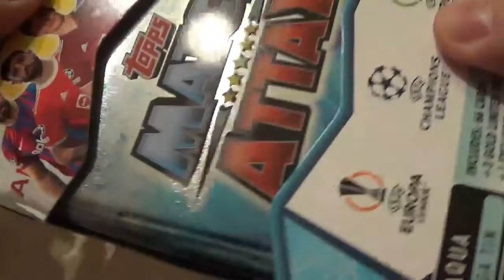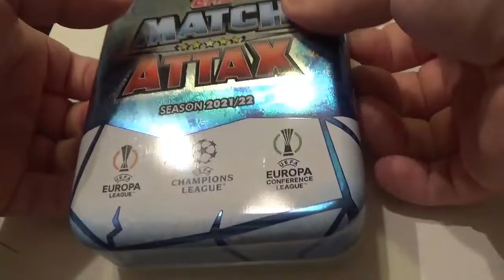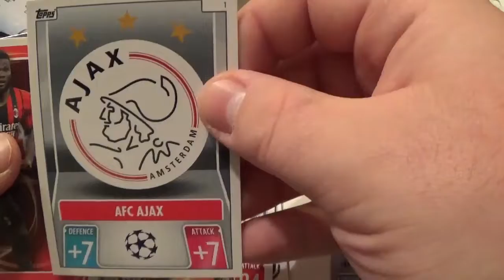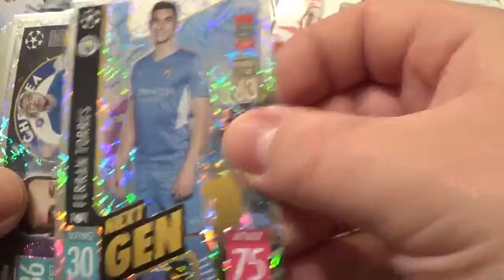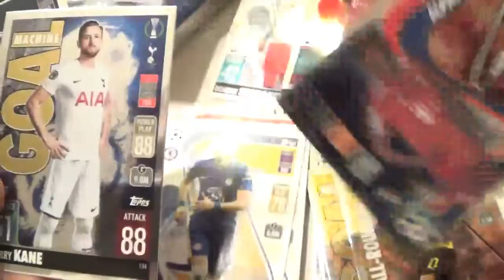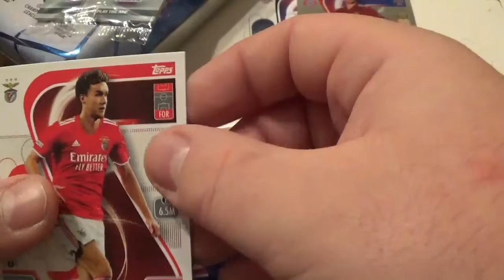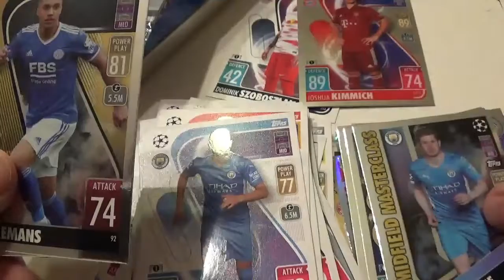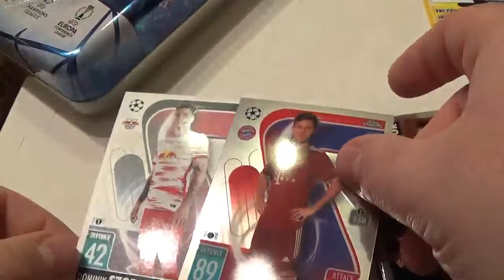Topps Match Attax Aqua 21 22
Topps Match Attax Aqua